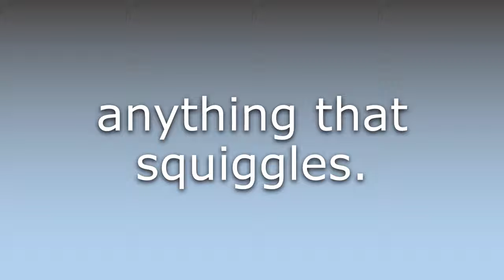What does Squiggler mean?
What does Squiggler mean in English? Learn the meaning of the word Squiggler! How to Pronounce Squiggler. Expand your vocabulary, learn words.